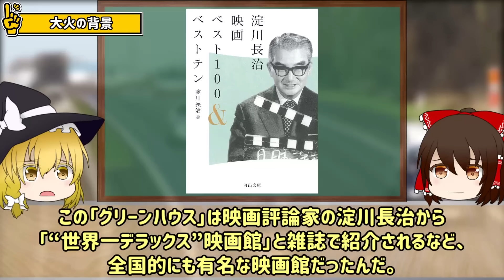【ゆっくり解説】3年に1回の大規模火災⁉強風で消火が追いつかず東京ドームの約4.9個分が消失「山形県酒田大火」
今回の動画では1976年に起きた『山形県酒田大火』について紹介していくぜ。
この火災では、酒田市の中心部にある商店街を中心に約22万5000平方メートル、22.5ヘクタールが焼失してしまったんだ。これは東京ドームの約4.9個分の被害規模になるほどなんだ。

【📚おすすめ本】
知れば知るほど背筋が凍る 世界の未解決ミステリー